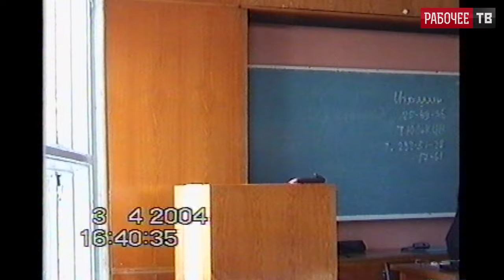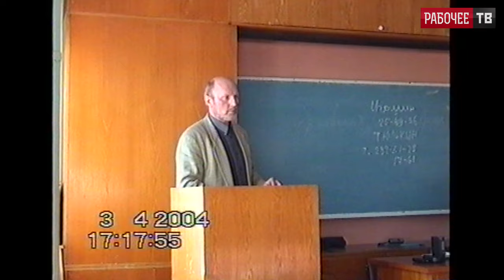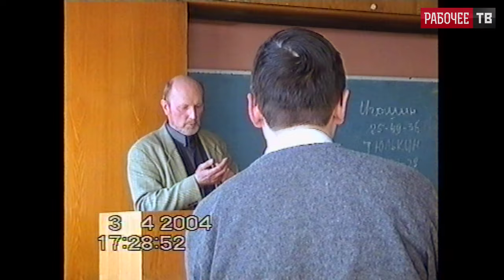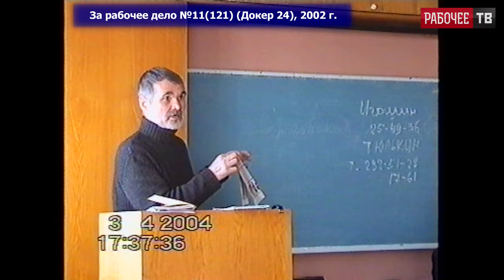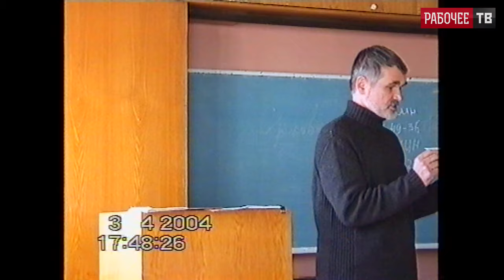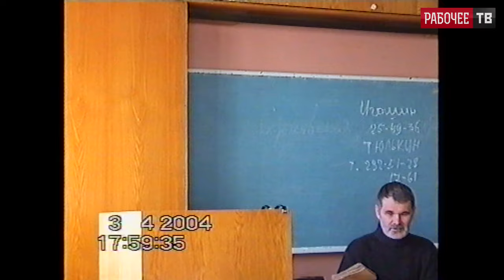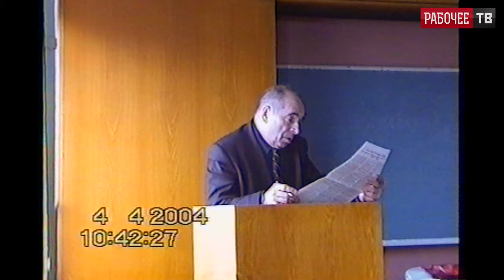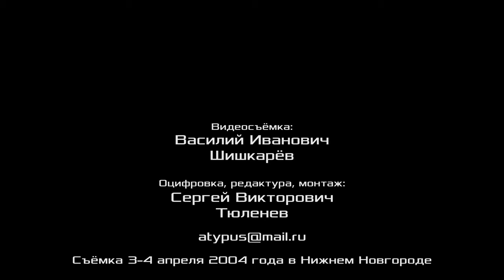Итоги и ход заключения колдоговоров. Шишкарёв, Харланов, Каретников. 2-й вопрос РКР. 03-04.04.2004.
Итоги и ход заключения коллективных договоров. В. И. Шишкарёв, А. И. Харланов, В. В. Каретников, А. В. Нефёдов. Российский комитет рабочих. 2-й вопрос повестки. 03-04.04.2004.
Выступают докладчики по 2-у вопросу повестки:
00:00:14 - Александр Иванович Харланов, докер-механизатор, заместитель председателя профкома Российского профсоюза докеров, Санкт-Петербургский морской торговый порт, сопредседатель Российского комитета рабочих, Ленинград.
00:05:43 - Виктор Васильевич Каретников, докер-механизатор, Морской торговый порт, ЗАО «Первый контейнерный терминал», член Российского профсоюза докеров, Ленинград.
00:33:56 - Александр Васильевич Нефёдов, докер-механизатор, заместитель председателя профкома Российского профсоюза докеров, ЗАО «Четвёртая стивидорная компания», Санкт-Петербургский морской торговый порт, Ленинград.
00:48:32 - В. В. Каретников.
00:51:29 - Василий Иванович Шишкарёв, наладчик Завода имени Лихачёва, член профсоюза Защита, сопредседатель Российского комитета рабочих, член Рабочей партии России, г. Москва.
01:16:03 - В. В. Каретников.
В прениях выступили:
01:17:45 - Виктор Григорьевич Гамов, сопредседатель Объединения рабочих профсоюзов «Защита Труда», член РКРП, г. Саров.
01:42:43 - В. В. Каретников.
01:57:11 - Николай Викторович Обнорский, электромонтёр-ремонтник, завод Точмаш, г. Владимир.
02:11:33 - Владимир Михайлович Кудрявцев, регулировщик радиоаппаратуры, завод Электромаш, член ЦК Рабочей партии России, Нижний Новгород.
02:25:09 - Александр Владимирович Золотов, доктор экономических наук, профессор, консультант Российского комитета рабочих, член ЦК Рабочей партии России, Нижний Новгород.
02:29:49 - Сергей Евгеньевич Сычёв, кузнец-штамповщик, ОАО "Московский подшипник", г. Москва.
02:39:34 - Михаил Васильевич Попов, доктор философских наук, профессор, консультант портового комитета Российского профсоюза докеров морского порта г. Санкт-Петербурга, член идеологической комиссии ЦК Рабочей партии России, Ленинград.
Заключительные слова докладчиков:
02:51:09 - В. В. Каретников.
02:58:34 - В. И. Шишкарёв.
03:00:30 - проект постановления по 2-у вопросу повестки. В. М. Кудрявцев.